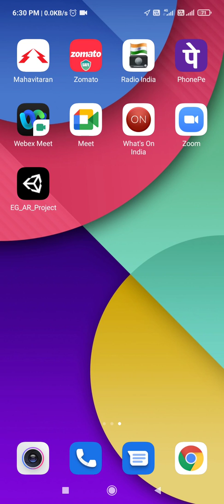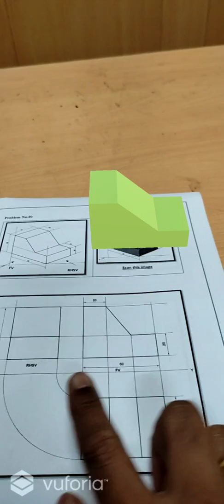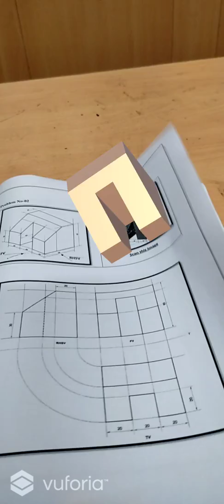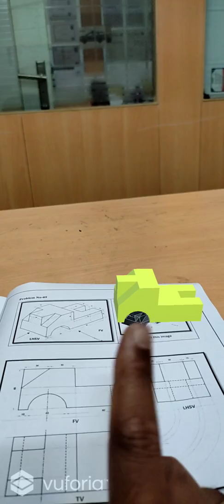Augmented reality (AR) app for Engineering Graphics-Orthographic Projections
In online mode, First year Engineering students finds it very difficult to imagine the isometric view printed on paper  and convert them into orthographic projections. So I developed an AR app, which creates a virtual 3D solid model when scanned by a camera of smartphone.